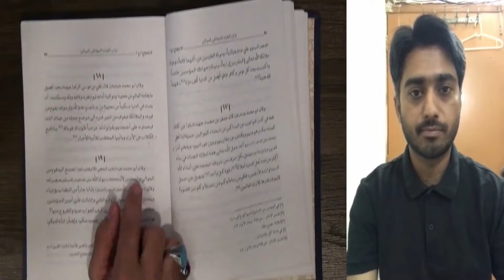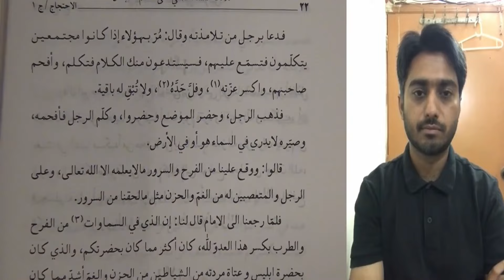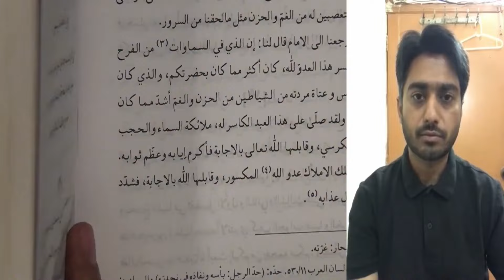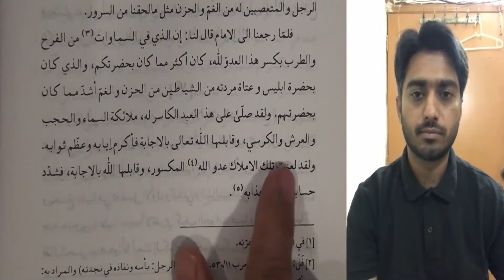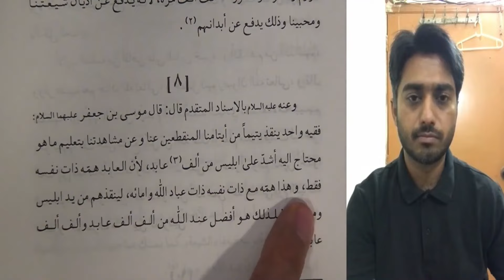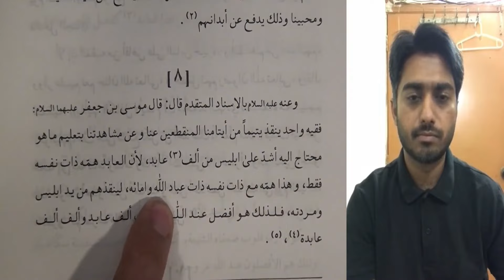Aam Shia Deen e Ahlebait (AS) Ka Difa Kese Kary | Taqleed Aur Deegar Fitne | Hassan Allahyari Urdu